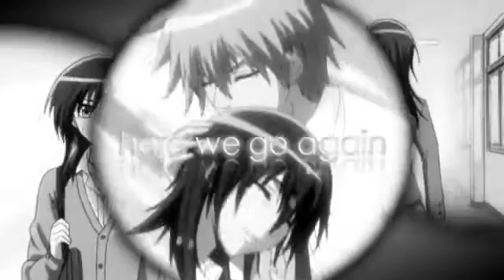❝ Vɪsɪʙʟᴇ♢Dᴇsɪʀᴇ ❞ ● Take a bite of my heart tonight